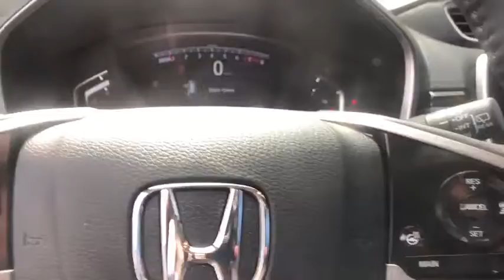2020 Honda CR-V Pittsburgh PA H201119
Crystal Black Pearl New 2020 Honda CR-V available in Pittsburgh, Pennsylvania at Rohrich Honda.

Rohrich Honda
5121 Liberty Ave